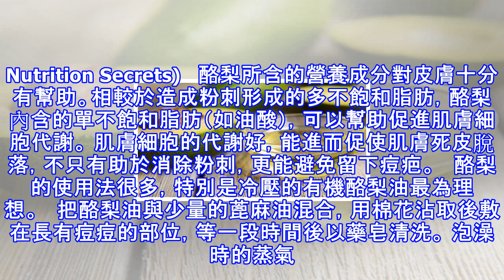對抗痘痘吃了再多藥都沒用？你所不知道的天然抗痘法，以「油」抗「痘」！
根據《STYLECRAZE》網站2月5日的報導。   相信每個人應該都曾對臉上的痘痘感到煩惱，四處求醫、吞了各種藥物，但效果卻時常不盡理想。先別氣餒，一起來試試酪梨油吧！   (Source. Nutrition Secrets)   酪梨所含的營養成分對皮膚十分有幫助。相較於造成粉刺形成的多不飽和脂肪，酪梨內含的單不飽和脂肪（如油酸），可以幫助促進肌膚細胞代謝。 肌膚細胞的代謝好，能進而促使肌膚死皮脫落，不只有助於消除粉刺，更能避免留下痘疤。   酪梨的使用法很多，特別是冷壓的有機酪梨油最為理想。   把酪梨油與少量的蓖麻油混合，用棉花沾取後敷在長有痘痘的部位，等一段時間後以藥皂清洗。 泡澡...